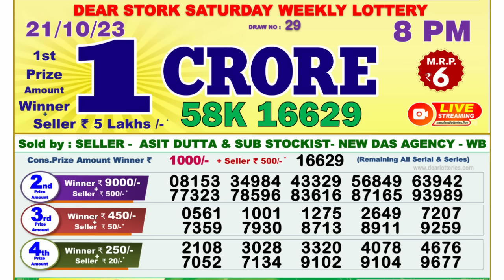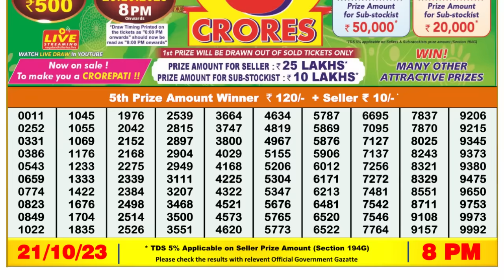🔴 Lottery Sambad Live 08:00pm 21/10/2023 Evening Nagaland State Dear Lottery Result Pdf Download